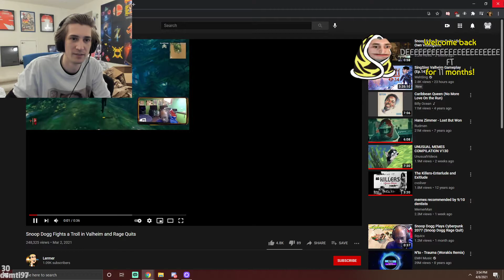XQC Reacts To Snoop Dog Fighting A Troll In Valheim